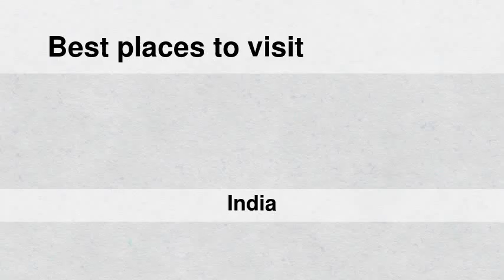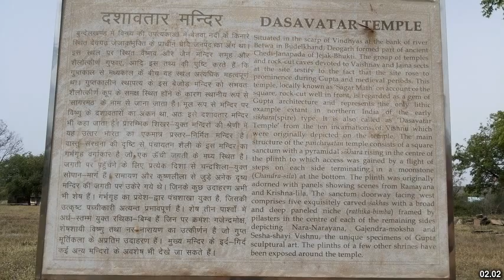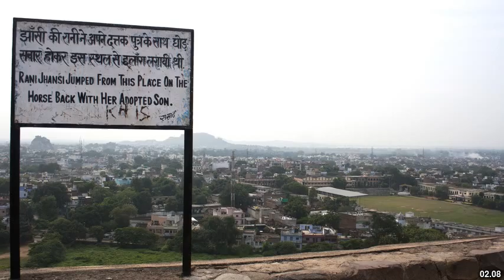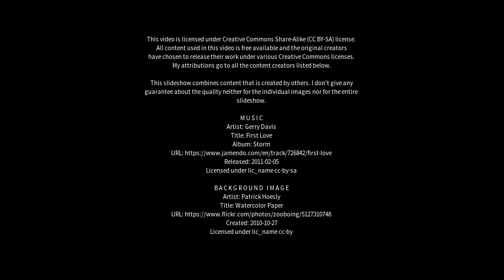Best places to visit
Best places to visit - Lalitpur (India) Best places to visit - Slideshows from all over the world - City trips, nature pictures, etc.